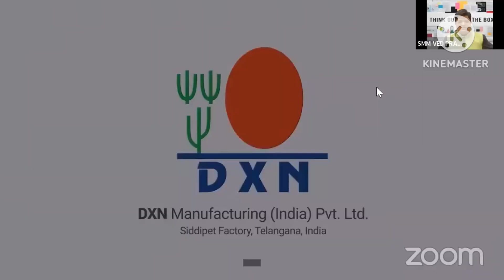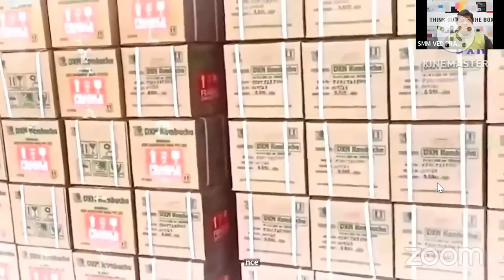क्या कोम्बुचा वास्तव में आंत के स्वास्थ्य में मदद करता है? आइए जानें अपेक्षित डॉक्टरों की राय क्याहै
क्या कोम्बुचा वास्तव में आंत के स्वास्थ्य में मदद करता है? -आइए जानें अपेक्षित डॉक्टरों की राय गट्स हेल्थ के लिए खजाना है प्रति बॉटल 1 मिलियन से भी ज्यादा 40 तरह के अच्छी बैक्टीरिया है DXN कम्बुचा में